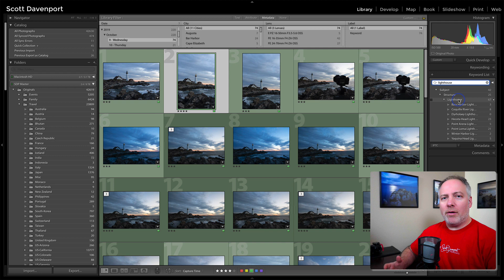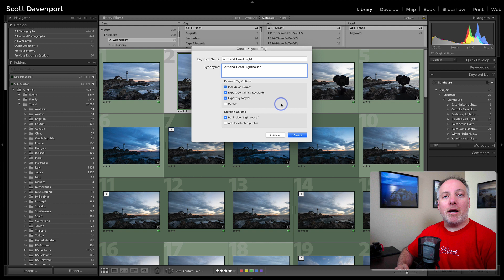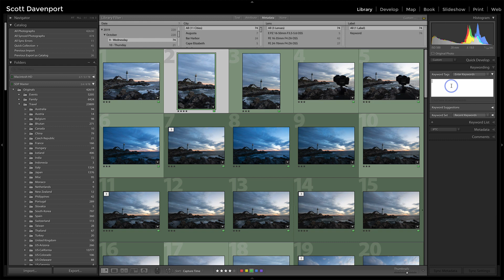Keywords And Synonyms In Lightroom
Two keyword tagging features I use in Lightroom are keyword hierarchies and keyword synonyms. These features get you more bang for your buck when tagging photos. Manually add a few keywords to your images and the hierarchy plus synonyms get added when you export. I’ll show you how it works.